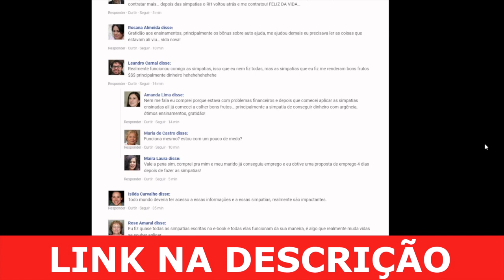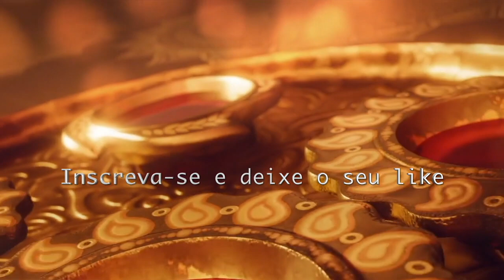CHALINE GRAZIK PREVISÕES PARA TODOS OS SIGNOS